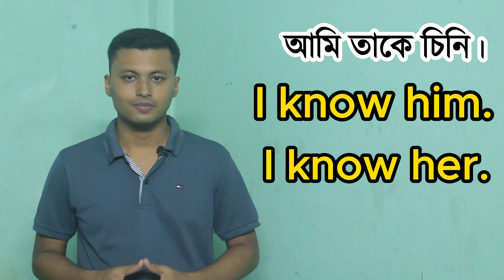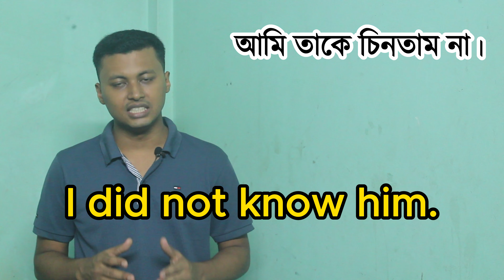Know এর বাংলা অর্থ কি? Useful vocabularies with a few common daily used sentences of spoken English.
This content contains a few useful vocabularies with some most common and daily used spoken English sentences for English speaking practice. And also covers the following topics:

চেনার ইংরেজি কি?
জানার ইংরেজি কি?
Knew শব্দের বাংলা কি?
The Bengali meaning of 'Know'
The Bengali meaning of 'Knew'

Bangla to English translation of the following sentences:

আমি এটা জানি।
আমি সেটা জানি।
আমি তাকে চিনি।
আমি এটা জানি না।
আমি তাকে চিনি না।
আমি এটা জানতাম না।
আমি তাকে চিনতাম না।
আমি সেটা আগেই জানতাম।

 * English grammar
 * English vocabulary
 * English pronunciation
 * English speaking practice
 * English conversation
 * English language lessons
 * English alphabets
Specific Topics
 * English for beginners
 * English for intermediate learners
 * English for TOEFL
 * English for job interviews
 * English for daily life
 * English for travel
Popular Learning Methods
 * English pronunciation tips
 * English language learning app
 * English language tutor
Bengali-Specific Resources
 * Bengali English dictionary
 * English language learning for Bengali speakers

English grammar sentences and phrases
New English learning videos

How to improve English vocabulary and speaking skills?
Regular use English sentences.
Easy way to practice English speaking.

Since we are determined to become one of the best channels  to learn English to the Bengali people, we will always be trying to teach English in the best way. We usually make contents regarding spoken English, spoken English course in Bengali, daily use English sentences, how to learn English easily, vocabulary practice, Bangla to English speaking course, basic English words, how to become fluent in English, daily English conversation, Bangla to English translation, English speaking course in Bengali, spoken English learning videos etcetera.